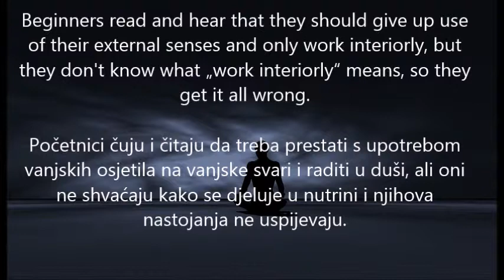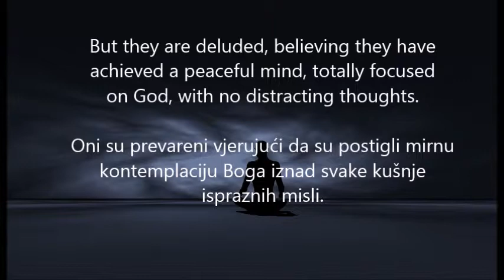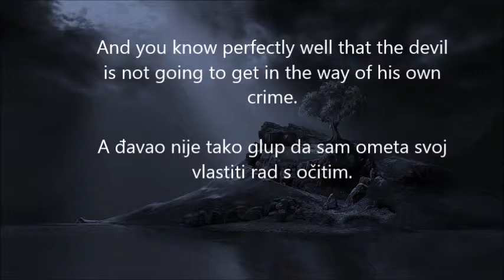False meditation and contemplation - Lažna meditacija i kontemplacija